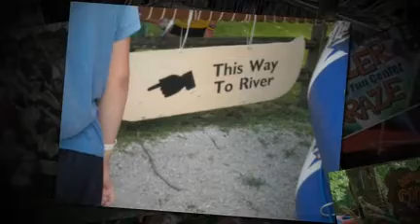Kern Challenge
Kern Challenge, for teens ages 13 to 16, is a great way to get out, try tons of new things, and meet some great people!  Leadership, adventure and pushing boundaries are put into real life.